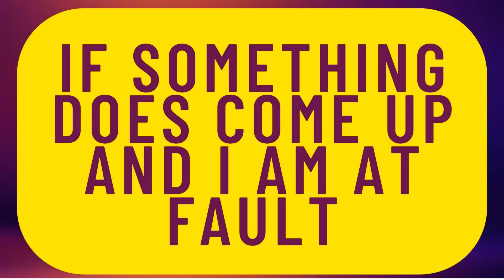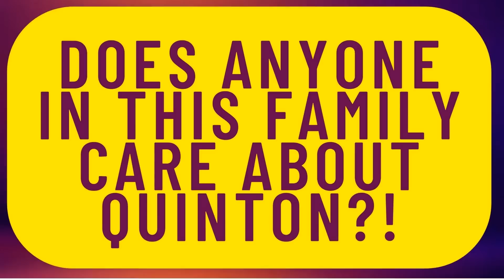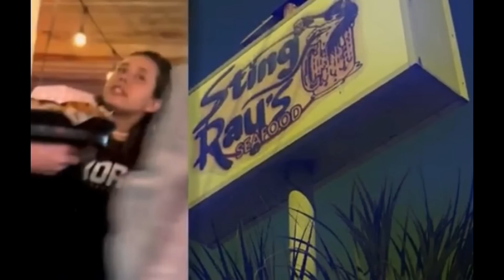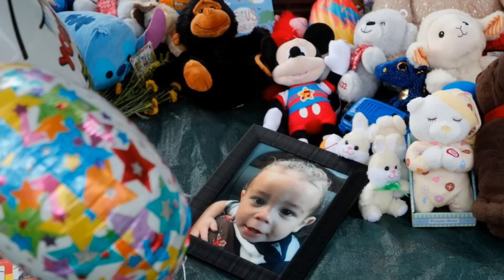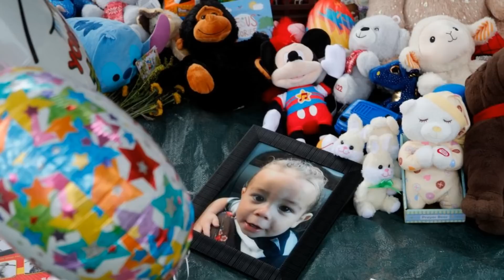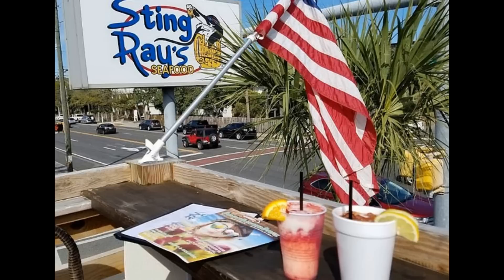😱LEILANI ADMITS IT | QUINTON SIMON CASE UPDATE - REPORTER ROOM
Reporter Room with journalist Jessica de la Davies presents a True Crime Documentary and Case Update about missing Quinton Simon. It has now been more than two weeks since Quinton Simon was last seen. The 20-month-old toddler is the center of a massive search effort that now focuses on a Chatham County landfill. At the press conference, we learned the harsh reality that Quinton Simon's mother Leilani Simon is the primary suspect. Quinton went missing from his Grandmother Billie Jo's home after Leilani's boyfriend Danny texted Babysitter Diana that he would not be coming. Billie Jo had custody of Quinton and had asked that Quinton's mother move out and Leilani was given an eviction notice. We address this crime story together. Today, we learned from Peter Hyatt that Leilani Simon, mother of the missing toddler, has an embedded admission and we learned the FBI got a copy of footage showing Leilani and Billie Jo partying at a local Savannah, Georgia bar called Sting Ray's. It's Quinton Simon not Simmons if you are doing a Google search. Will Leilani get 10 to life?  Is she another Susan Smith? What do tarot card readings reveal?  Protesters care about Quinton and are determined and obsessed with justice for Quinton Simon.  They have come to the Grandmother's home to ensure Leilani Simon is charged. *Credit to Peter Hyatt and his new video is linked for you below